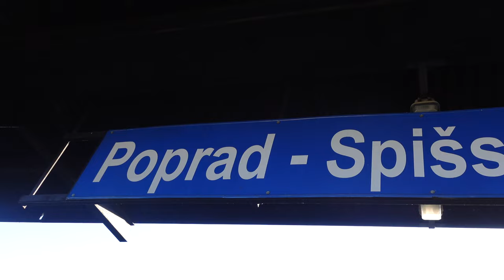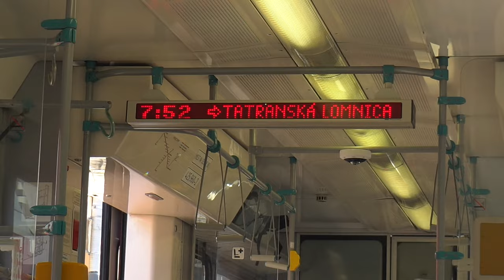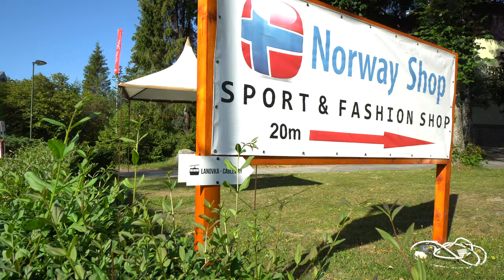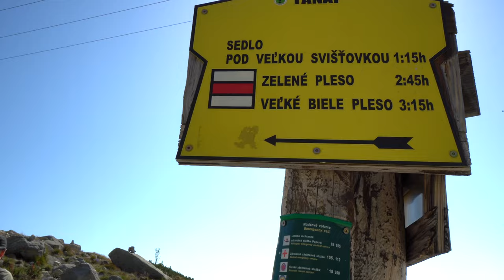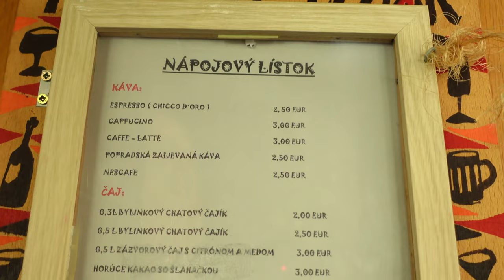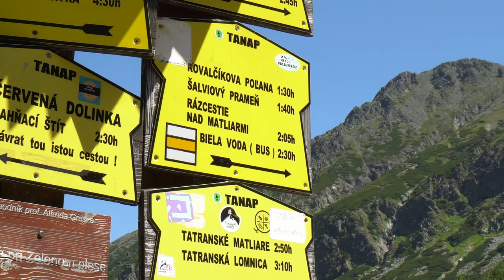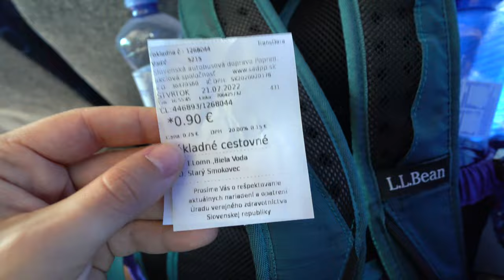THIS IS SLOVAKIA!? | Tatra Mountains National Park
We traveled to Poprad, Slovakia for one reason, to hike in our first national park outside of the United States! This particular hike came with some perks. The beginning of the hike was a chairlift and then a cable car taking us halfway up the mountain which made our ascent an amazing and not so exhausting experience. After cresting the mountain for spectacular views, our descent ended at a beautiful mountain lake with a chalet. The chalet had incredible food and affordable beer. Nothing could make a hike better.